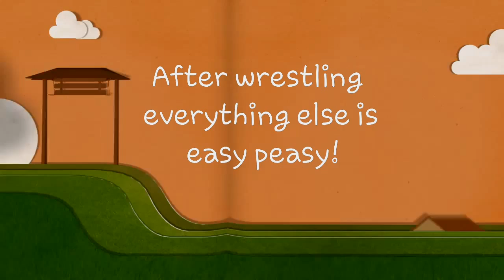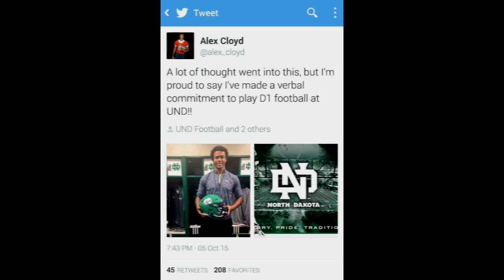Happy Birthday Alex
Today is the day Marty McFly went back to the future October 21st 2015... double whammy for the Cloyds, lol.